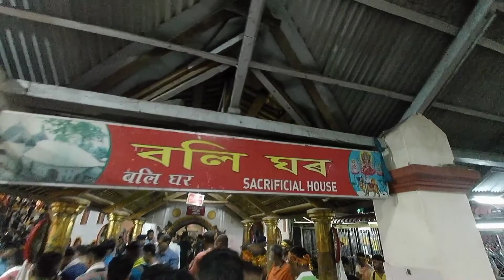Ambubachi Festival | Maa Kamakhya Temple || Directorate of Tourism, Assam.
Dear Friends
The Ambubachi Mela is an annual Hindu religious festival held in the Kamakhya temple in Guwahati, assam.It is held during June. Ambubachi Mela is one of the biggest congregations of eastern India. It is the most important festival of the Kamakhya temple.

When Ambubachi Mela is celebrated?
Why is ambubachi festival celebrated?
How many days Ambubachi Mela?
What is the story of Kamakhya temple?